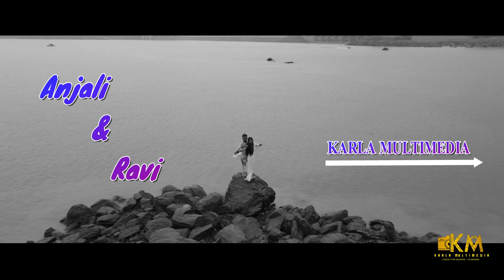Anjali & Ravi // Pre-wedding Video // Das family // 2022 best Karlamultimedia 💕 // 9110044884 //